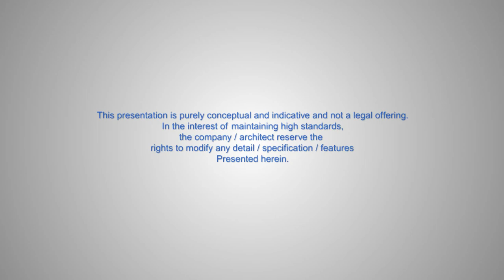AEGIS HD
3D Architectural Walkthrough